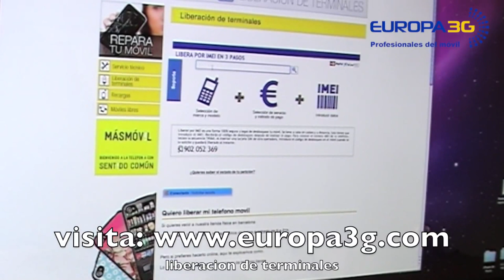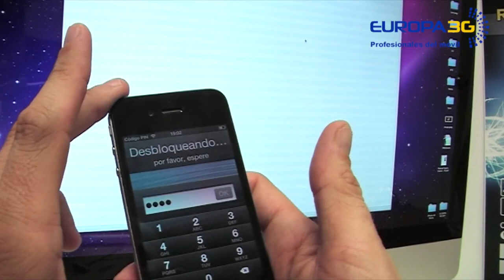Liberar IPhone 4g, iPhone 4s, iPhone 5, Reparar y liberar Apple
En este video te explicamos lo facil que es liberar tu telefono movil, de la manera 100% legal. Libera desde . Facil y sencillo.

Accede a nuestro aparatado de liberación, o si lo prefieres ven a visitarnos a la tienda física en Barcelona.

C/ Sepúlveda 126, local 3 08015 - Barcelona
Horario de 10 a 20:30 h, Lunes a Sábado.